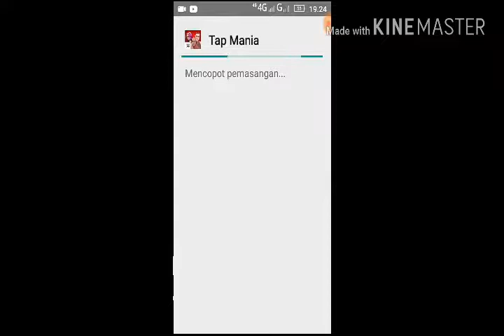WWE tap mania : android gameplay + doble intro